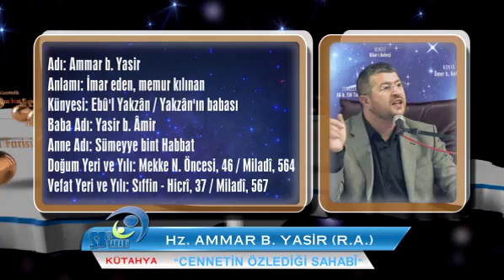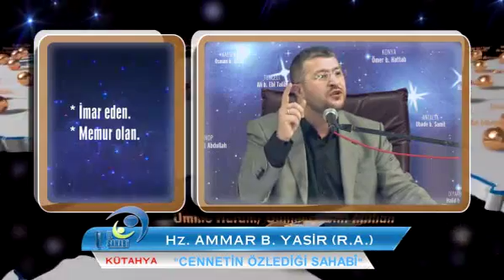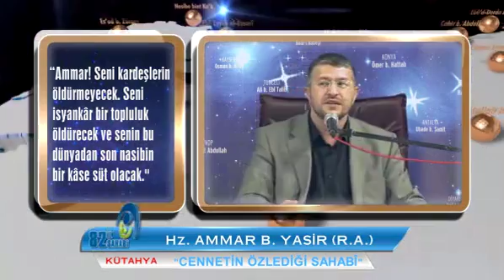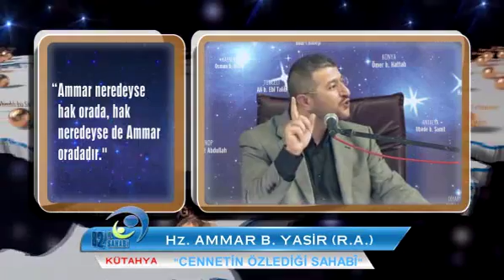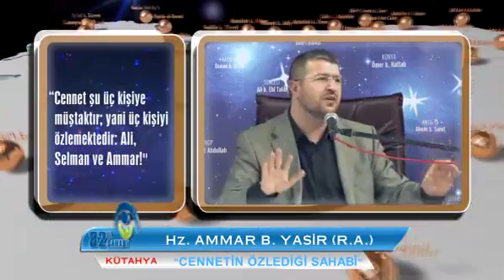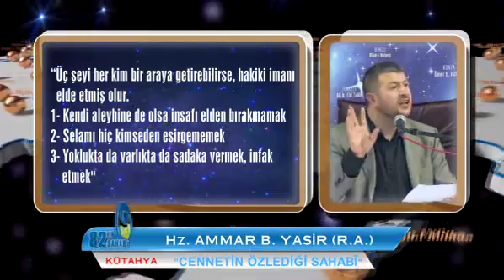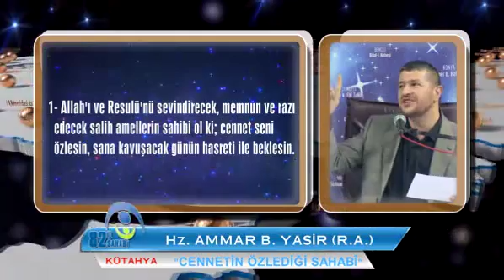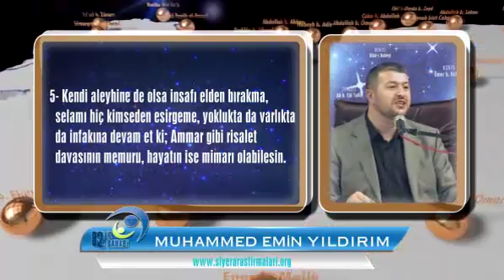15. Hz. Ammar Bin Yasir (r.a) Cennetin Özlediği Sahabi / Kütahya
Muhammed Emin Yıldırım Hocamızın 82 İl 82 Sahabi Projesi kapsamında Kütahya'da gerçekleştirdiği " Hz. Ammar Bin Yasir (r.a) Cennetin Özlediği Sahabi " konulu konferansı.

1- Allah’ı ve Resulü’nü sevindirecek, memnun ve razı edecek salih amellerin sahibi ol ki; cennet seni özlesin, sana kavuşacak günün hasreti ile beklesin.

2- Her daim hakkın ve hakikatin yanında yer al ki, adın hakikat ile anılsın; dost-düşman herkes seni hakikatin mihenk taşı olarak tanısın.

3- İmanının hakikatlerini sadece dilde bırakmayıp, yüreğinin derinliklerine iyice yerleştir ki, kemiklerine, iliklerine kadar iman kesilesin; yatanlardan değil, iman davası uğruna koşanlardan olasın.

4- Ne elde ettiğin makama, ne kaybettiğin dünyalığa takılma ki, gerçek manada zahitliği elde edesin, büyüklerin azığı olan zühdü hayatına hâkim kılasın.

5- Kendi aleyhine de olsa insafı elden bırakma, selamı hiç kimseden esirgeme, yoklukta da varlıkta da infakına devam et ki; Ammar gibi risalet davasının memuru, hayatın ise mimarı olabilesin.